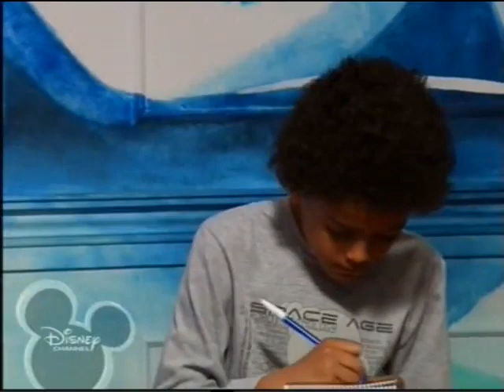Nini Ep 10 Part 3 4 avi